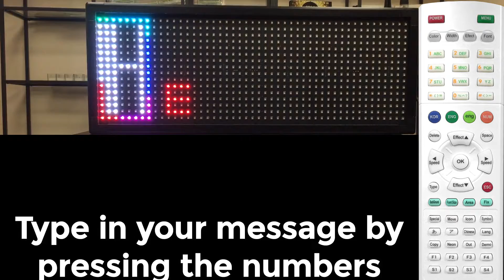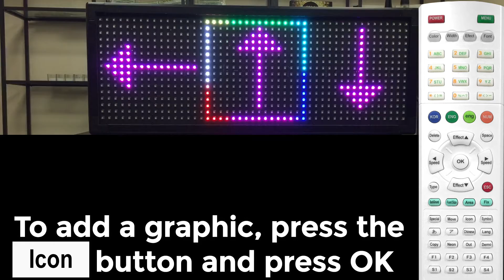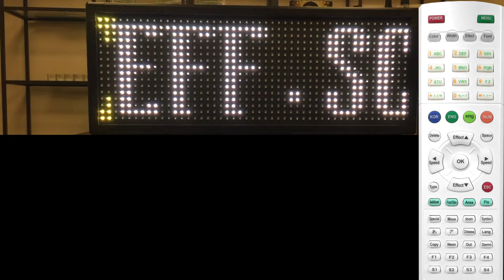Remote Control Tutorial - How to add Text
Lumitech Displays